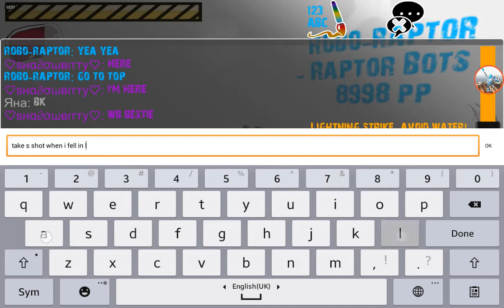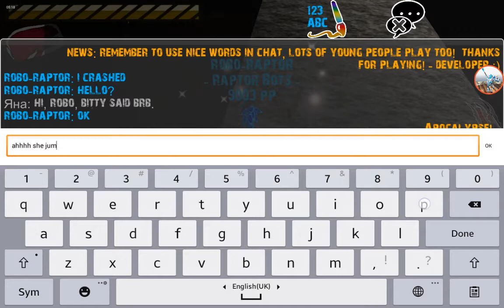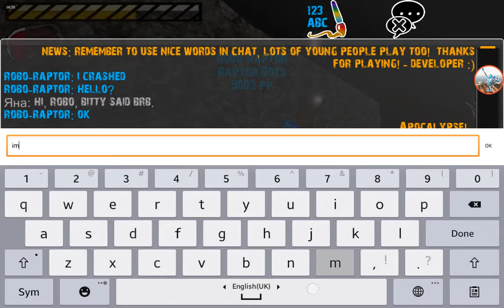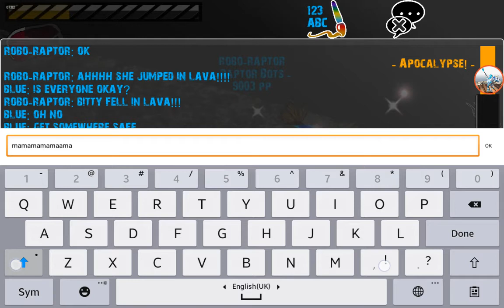Raptor RPG - Robo-Raptor And Bitty